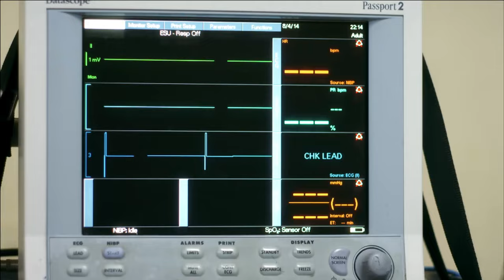الشيخ علوان اشتري الكبارية لنانا الرقاصة 💃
بطولة
مي عز الدين: كوريا عبد العاطي عبد الوهاب
كندة علوش: هايدي أبو طالب سيد السنغوري
ريم البارودي: نوال
محمد إمام:إبراهيم نوح السيد (إبراهيم كبداكي)
نضال الشافعي: مروان أبو عرب
سعد الصغير: سيد (سوكة)
طارق صبري: الضابط علاء عبد الحميد
سناء يوسف: نجوان
محمد سليمان: نادر علم الدين
ياسمين جمال:هاجر
عمر متولي:طاعون صديق إبراهيم
سمير غانم: أبو طالب سيد السنغوري
هند رضا: دينا صديقة هايدي
سارة ناجى:سارة
مصطفى خاطر:طارق محمد سيد السنغوري
فادية عبد الغني:والدة سوكة
كريمة مختار:سندس خالة كوريا
حجاج عبد العظيم:شكري خال كوريا
ضياء الميرغني:سلومة زوج نوال
سامي مغاوري:والد نجوان
حنان سليمان:انتصار والدة نجوان
تامر نبيل:ياسر صديق علاء
نيرة عارف:رجاء علم الدين - أخت نادر
سامح بسيوني:نسر من رجال طاعون